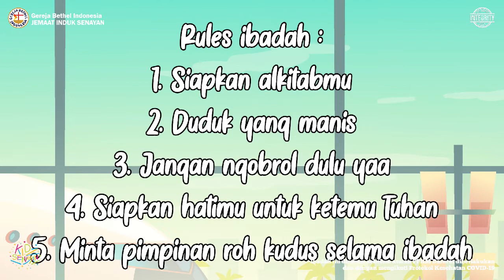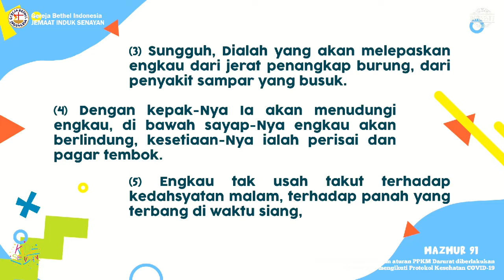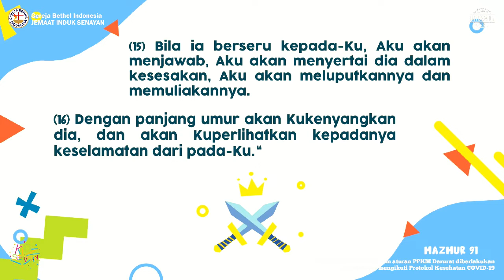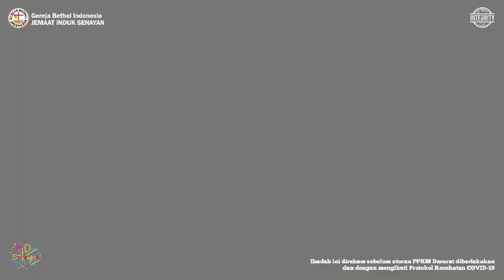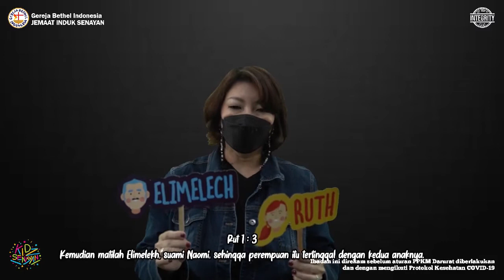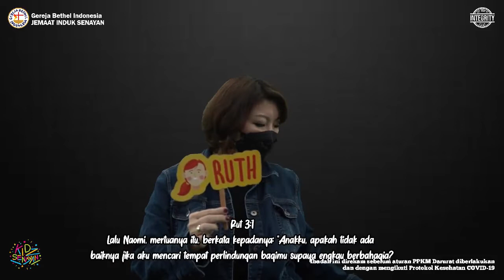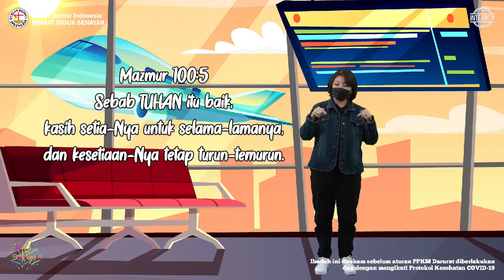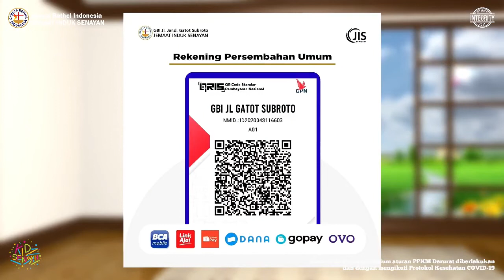IBADAH SEKOLAH MINGGU | Minggu 28 Nov'21, Pukul 08.15 wib